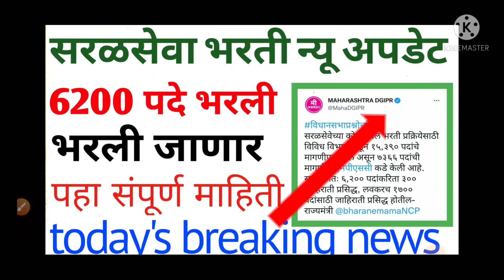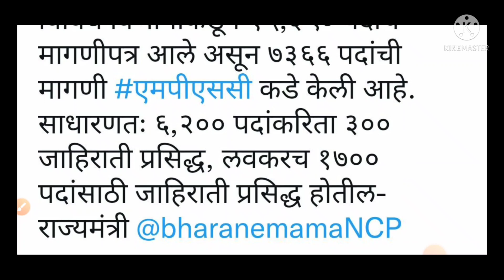Maharashtra sarlseva Bharti new update | नवीन जाहिरात येणारं | सरळसेवा भरती 2022 | maha exam 1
सरळसेवा_भरती_न्यू _update
सरळसेवा_भरती_न्यू _update_2022
mahaexam1सरळसेवा_भरती_न्यू _update

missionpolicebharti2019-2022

Praful Pawar
EDUCATOR_In_chief..| I have 4 years  experience of teaching Veer Bhagat Singh Competition Exam Classes.